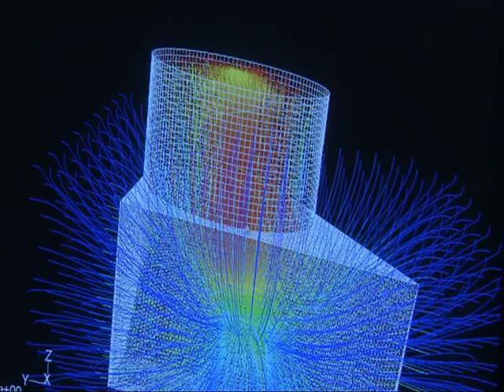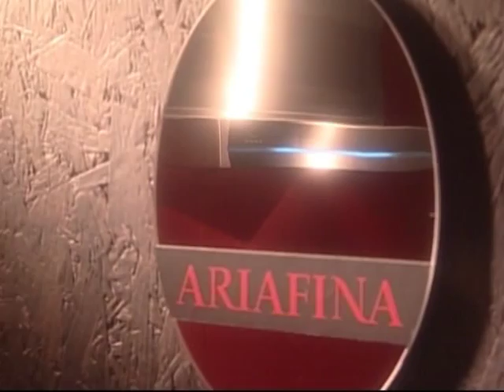Ariafina Lifestyle Cooker Hoods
Made exclusively in Japan, Ariafina cooker hoods are an exquisite blend of sophisticated Italian artistry and revolutionary Japanese ingenuity.

Eye-pleasing linear lines are transformed into appealing contemporary styles that are a joy to behold.  Behind Ariafina's sublime facade, there is a state-of-the-art Japanese technology that traps cooking fumes and their millions of tiny oily globules.

Check out Ariafina Cooker Hoods - Japan's No.1 lifestyle cooker hood brand - in shimmering stainless steel and a section of 5 vibrant colours. The bonding of their form and function makes it a conversation piece and at the same time free your kitchen from lingering cooking fumes.

Ariafina is currently only available in Japan, Singapore, Hong Kong ,Shanghai and Brunei.

Fujioh International Trading Pte Ltd
130 Joo Seng Road #05-05
Singapore 368357